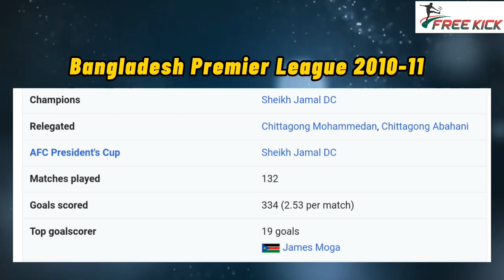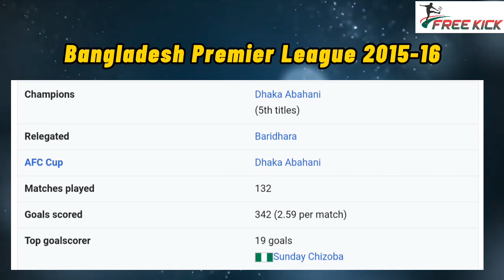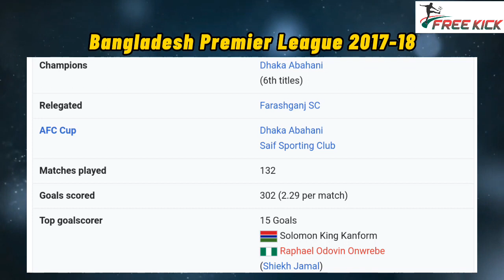মাঠে গড়াচ্ছে বিপিএল, দেখে নিন সব পরিসংখ্যান